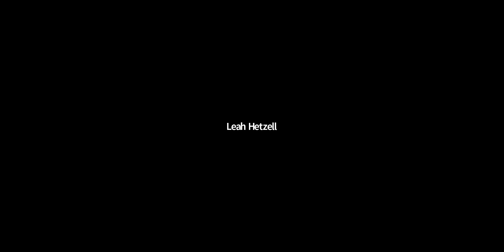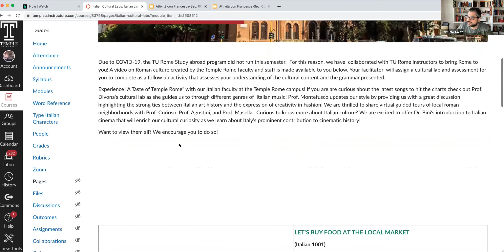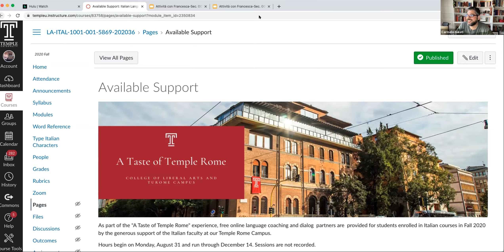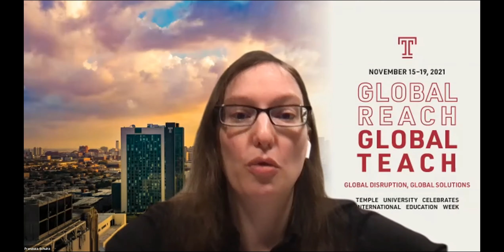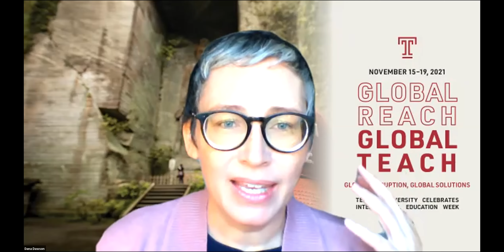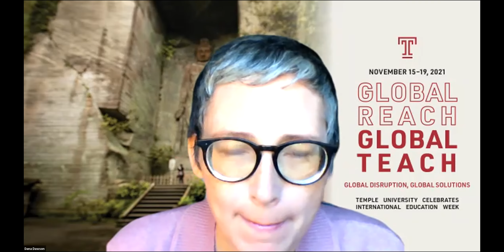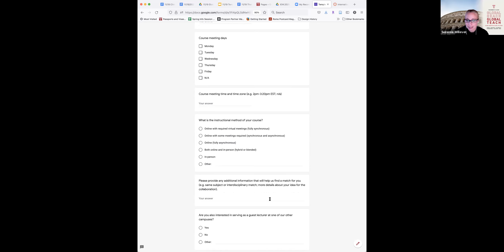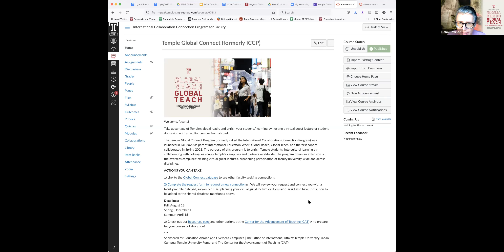Temple Global Connect: Connecting You and Your Students with Global Temple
Faculty Roundtable and Workshop

Friday, November 19, 8-9:30am ET (2pm CET; 10pm JST)
Online

Temple Global Connect makes it easier for faculty to connect virtually with colleagues around the world and add an international component to their course by facilitating guest lecture requests and collaborations between faculty across all of Temple’s campuses in Italy, Japan and the U.S. The new Canvas community allows faculty to share their course requests, resources and ideas. In this roundtable, Global Connect faculty will share their experiences and participants will strategize how they can make use of invited guest lectures and student discussions to enhance student learning across disciplines and across the globe.

Facilitators:

Dana Dawson, Associate Director, Teaching and Learning, Center for the Advancement of Teaching
Suzanne Willever, Ph.D., Associate Director, Outreach and Academic Initiatives, Education Abroad & Overseas Campuses

Panelists:

Ralph Young, PhD, Professor of History (Main Campus)
Melissa Glenn, Associate Professor of Practice, Fox (Main Campus)
Cristina Gragnani, PhD, Professor Italian, Chair of French, German, Italian and Slavic (Main Campus)
Marta Bordignon, PhD, Professor of Political Science (Rome)
Franziska Schultz, PhD, Adjunct Instructor, Political Science (TUJ)